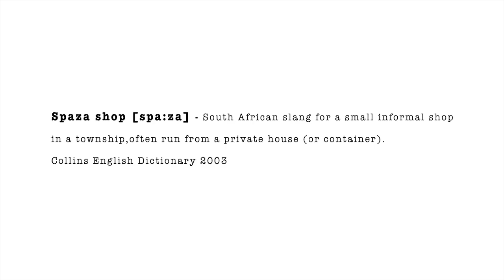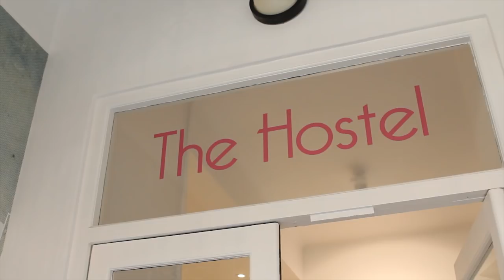SPAZA 2012: Living Lab and Urban Innovation Festival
SPAZA is conceptualised as a Living Lab -- a research unit of sorts that takes forward one of The Fringe's roles to be a testing ground for innovation.

SPAZA will create a set of ways to think about and to implement projects that test a range of questions related especially to service design and to design of/in urban space. The programme will foster student projects, engage with lecturers/researchers, and with local and international designers througth action research orientated projects.  The Living Lab will be a space to discuss and debate methodologies and best practise.  As a project rooted in the conditions of the global South, SPAZA will specifically consider this context in its methodologies.

Produced by One.Dog.Chicken Productions